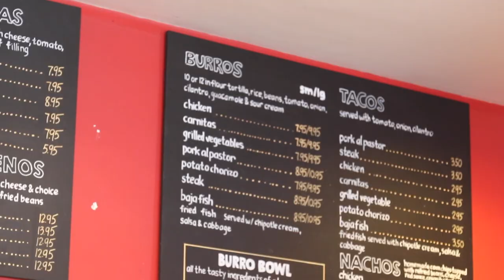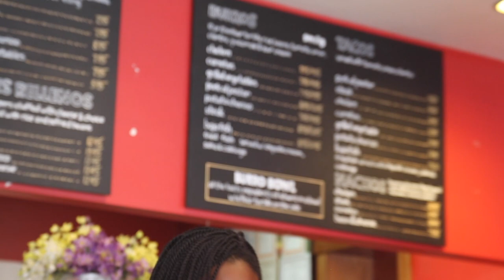"This Burrito" - an SMC Youth Media Production